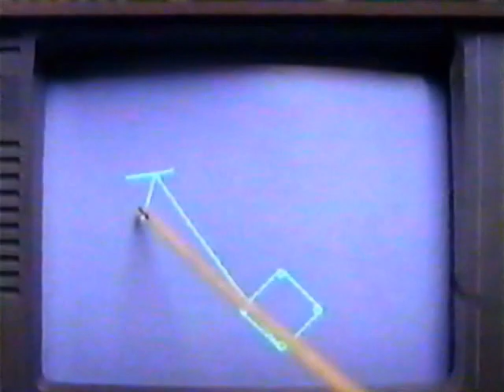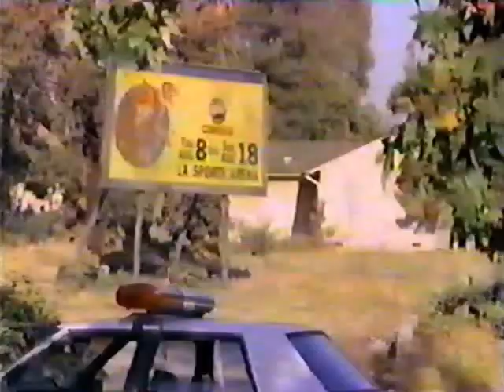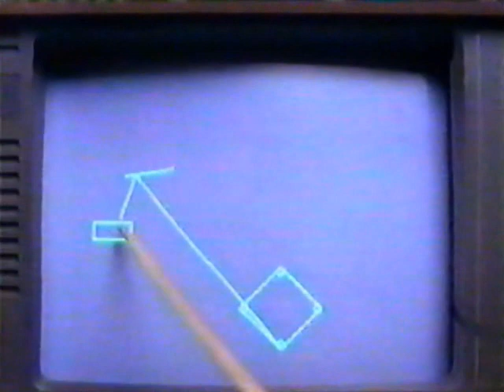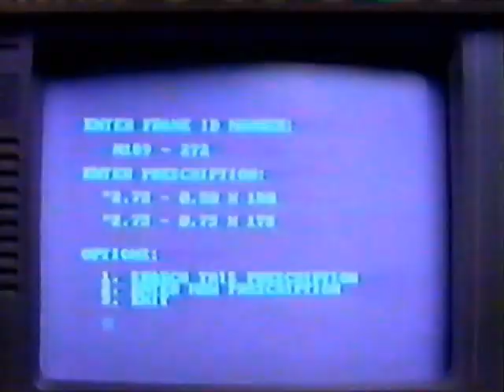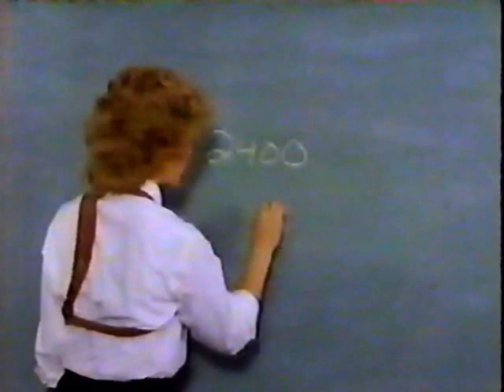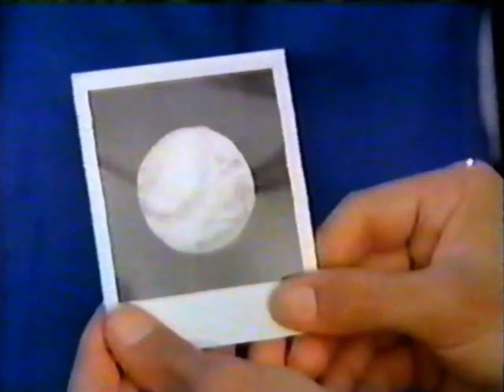Mathnet | The Problem of the Missing Baseball (The Pilot)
Kate and George investigate a young teen's claim that his father's autographed Babe Ruth baseball is lost on Mrs. MacGregor's property. Problem is, before the Mathnetters can check inside her house, the house is stolen!